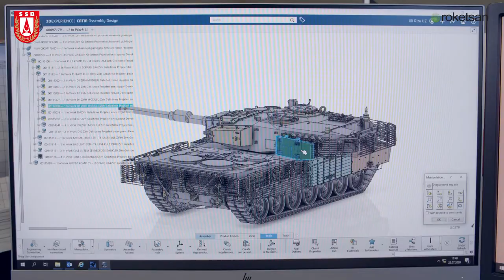Leopard 2A4 with additional Roketsan T1 armor package.